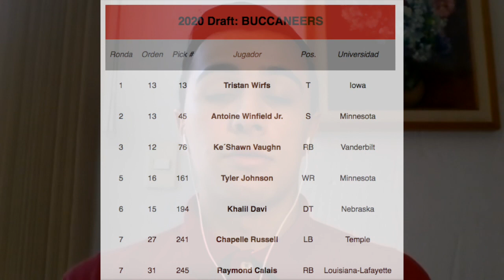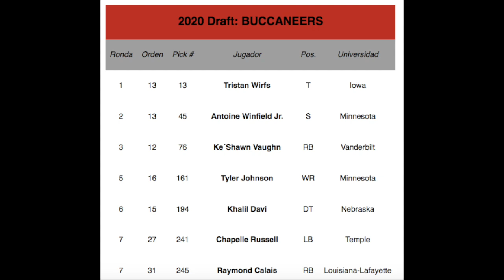NFL 2020: TAMPA BAY BUCCANEERS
PAUSA DE LOS DOS MINUTOS presenta:
El análisis previo de la temporada 2020 de Tampa Bay Buccaneers con Gildardo Figueroa, Aldo Muriá, Jorge Ramírez, Daniel Velasco y Rubén Mosqueira.